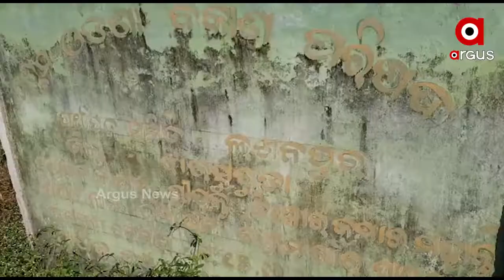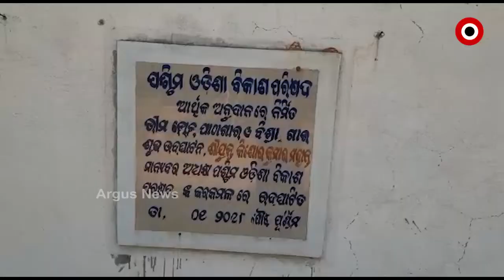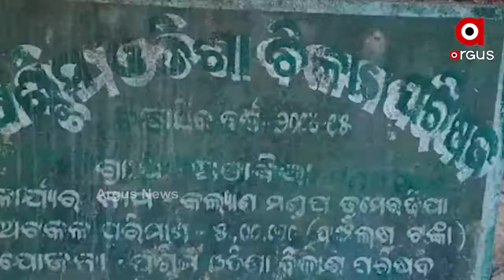କୋମାରେ ପଶ୍ଚିମ ଓଡିଶା ବିକାଶ ପରିଷଦ,WODC...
କୋମାରେ ପଶ୍ଚିମ ଓଡିଶା ବିକାଶ ପରିଷଦ,WODC । ବାଟ ବଣା ହୋଇଛି ବିକାଶର ଧାରା । 6 ମାସ ହେଲା  ବିକାଶ ପରିଷଦର ଚେୟାରମ୍ୟାନ ପଦଵୀ ଖାଲି ପଡିଥିବା ବେଳେ କାଉନସିଲର ୨୬ ପଦ ରୁ ୨୩ ସଭ୍ୟ ପଦ ଖାଲି ପଡ଼ିଛି । ପଛୁଆ ଅଞ୍ଚଳ ବିକାଶ ପରିବର୍ତ୍ତେ ବିକାଶ ହେଉଛି କିଛି ନିର୍ଦ୍ଦିଷ୍ଠ ଗୋଷ୍ଠୀର । ସିଏଜି  ବିକାଶ ପରିଷଦର ଏ ସତକୁ ସାମନାକୁ ଆଣିଥିବା ବେଳେ ନିୟମିତ ବ୍ୟବଧାନରେ ବୈଠକ ବସୁ ନଥିବାରୁ ସରକାରଙ୍କୁ ଘେରିଛନ୍ତି ବିରୋଧୀ ।